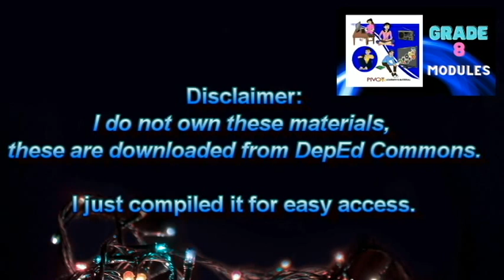Grade 8 PIVOT 4A Modules l Quarter 1 l CALABARZON l Download Now l Complete [11 Subjects]